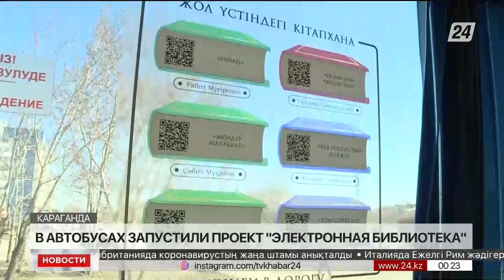Электронная библиотека заработала в автобусах Караганды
В автобусах Караганды можно скачать электронную книгу через QR-код, сообщает корреспондент «Хабар 24». Пока перечень книг небольшой. В каталоге есть отечественная и зарубежная классика.